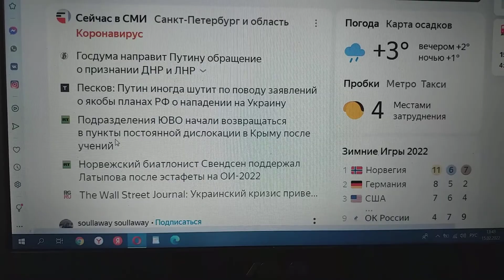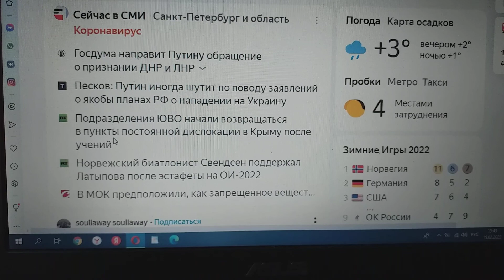Хорошие новости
День начинается с хороших новостей.
Подразделения Восточного и Южного военных округов возвращаются в свои гарнизоны.
Русскую пословицу — «Когда в хвосте начало, то в голове мочало»  — получил напомнить повод я планете всей.
И повод снова заявить, что до сих пор понять ее не могут только разные ...ммм...пустозвоны.